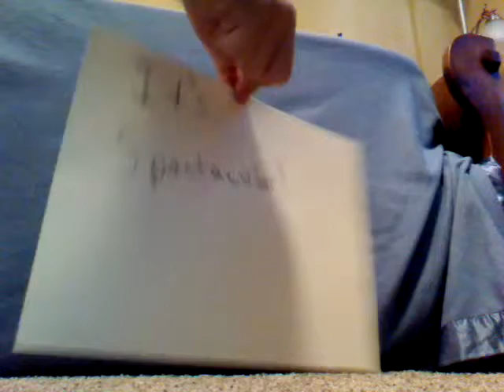Super Dork Trailer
I will be making a series of this later, but for now, here's a preview! Enjoy!